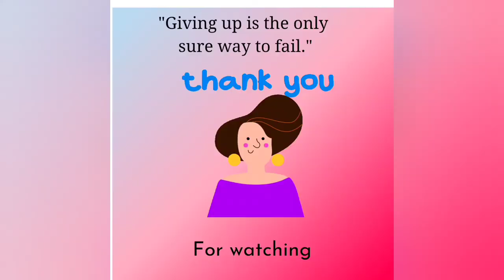Ang mahiwagang ibon sa BOHOL